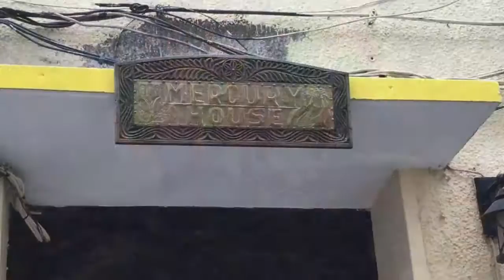Stonetown Ivettes's world 2016